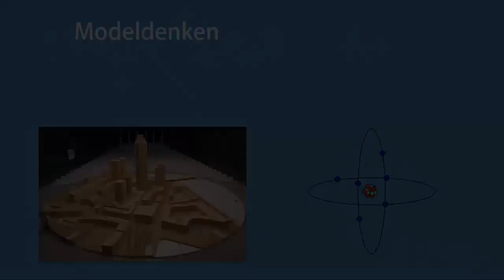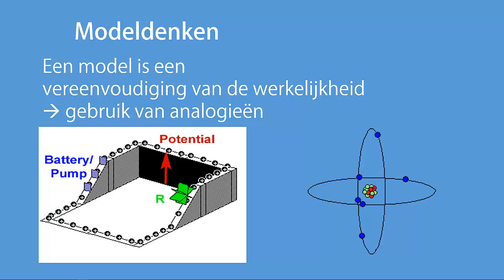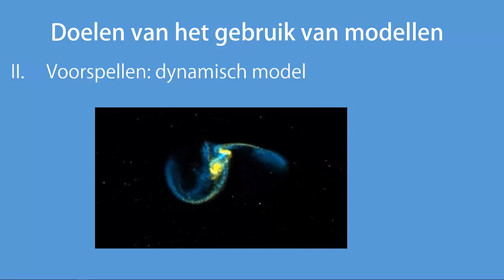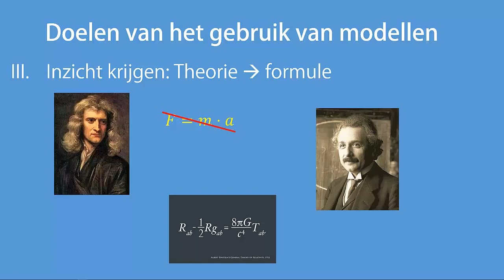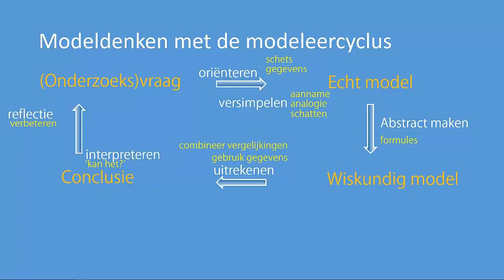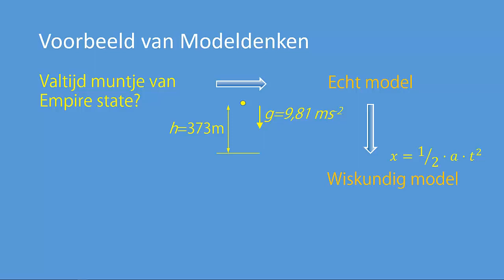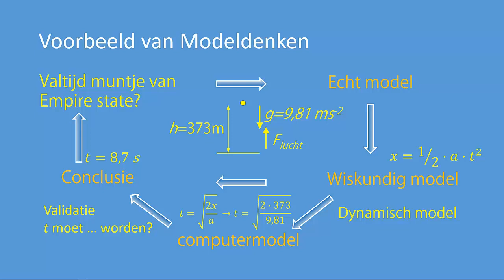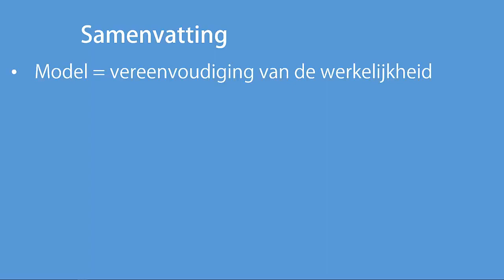Modeldenken (aflevering 7 van 7)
Waarom worden er modellen gebruikt bij de natuurwetenschappen. En waarom is modeldenken zo'n belangrijke vaardigheid bij het vak natuurkunde?